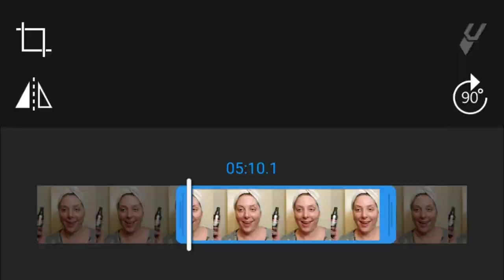L'Oreal BLOW DRY IT Quick Dry Primer Spray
The L'Oreal Advanced Hairstyle Blow Dry It lightweight formulas allow you to achieve the perfect pro-look blowout at home. Before blow-drying your hair, use the quick dry spray and thermal smoother cream to tame frizz, protect from heat damage and cut your dry time in half.